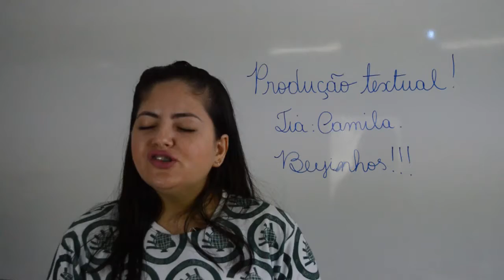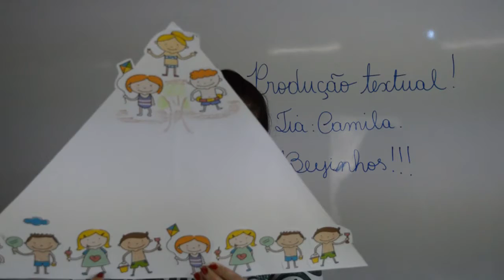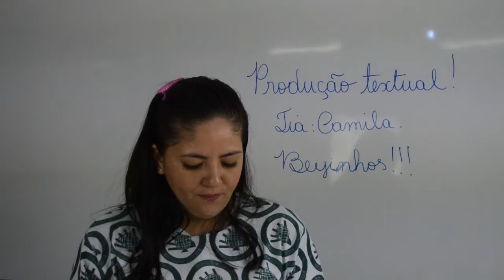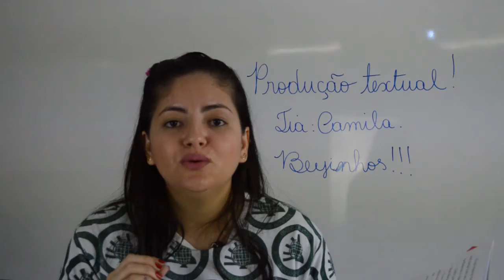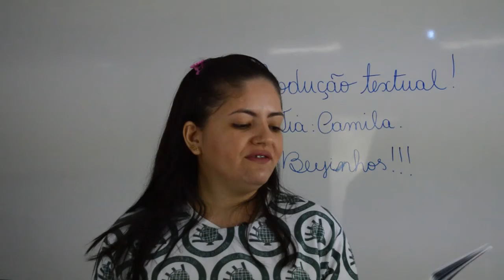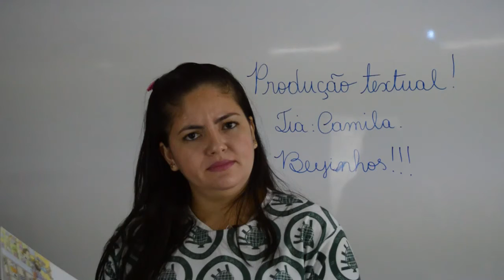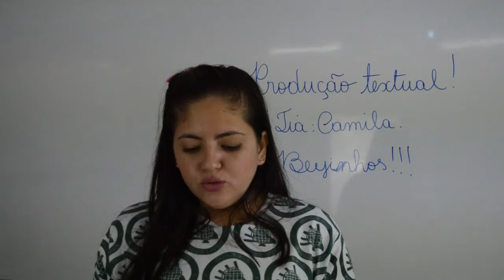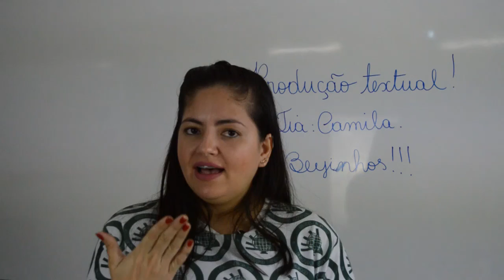PRODUÇÃO TEXTUAL - 2º ANO - 29/07/2020